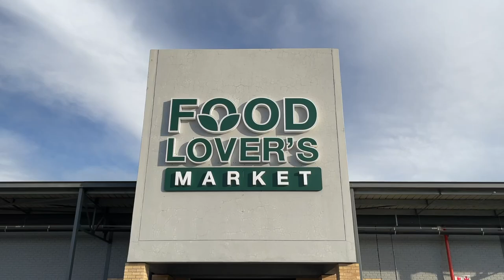Matric trip to Food Lover's Market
The Accounting and Business Studies matric classes took a class trip to Food Lover's Market Boksburg to see the daily running of a retail store.